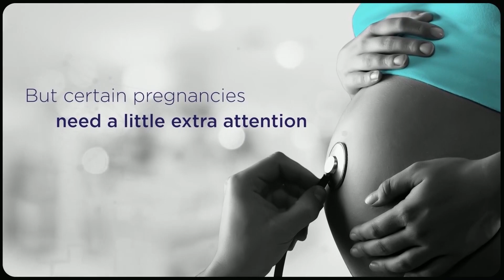I just wanted to be like Shane Warne: Amanda-Jade Wellington | BeyondtheBoundary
Australian women leg spinner Amanda-Jade Wellington wants to be like legendary Shane Warne.